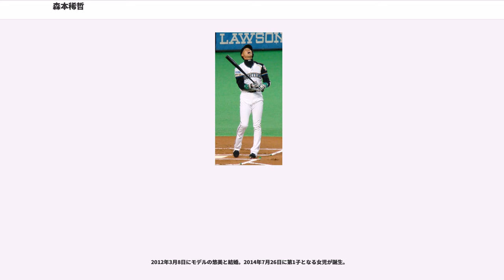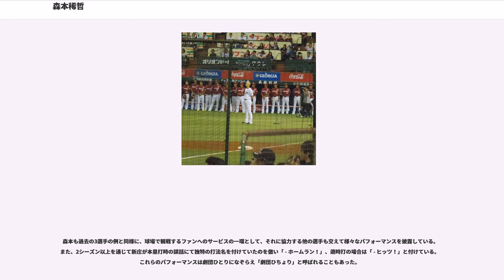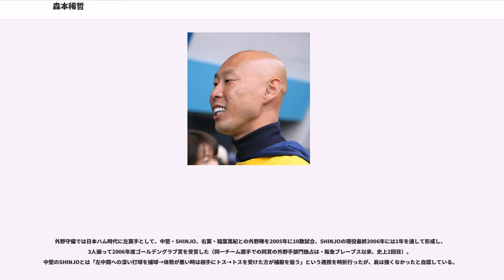森本稀哲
韓国・朝鮮系日本人

森本 稀哲（もりもと ひちょり、1981年1月31日 - ）は、東京都荒川区出身の元プロ野球選手（外野手・内野手、右投右打）、野球解説者。マネジメント契約先は、経営コンサルティング会社のCK PLAT（日本経営教育研究所）。

小学生の時、汎発性円形脱毛症にかかり、髪の毛が抜けてしまう。その時サッカーをやっていたが、頭のことで目立ち、いじめられ、野球に転向したという。

帝京高校では3年生の時に主将、遊撃手として第80回全国高等学校野球選手権大会に出場。3回戦の浜田高校戦で、8回表に和田毅からバックスクリーンへの同点本塁打を放つも敗退。高校通算34本塁打。

1998年度ドラフト会議にて日本ハムファイターズから4位指名を受けて入団。当初は内野手（三塁手）だった。

上田利治監督最終年は高卒新人として一軍昇格出来なかった。2年目のにレギュラーシーズン初出場果たし大島康徳新監督の期待に応え初本塁打を記録。主に守備・代走要員で起用される。

、監督に就任したトレイ・ヒルマンに「バーニー・ウィリアムスの再来」と評され、1番・中堅手で初めて開幕スタメン起用される。4月だけで4本塁打を打つが、その後は打撃が伸び悩み、阪神タイガースから移籍してきた坪井智哉にポジションを奪われ、守備・代走要員にとどまった。には打撃が向上し、初の100試合出場で打率.264、7本塁打を記録した。

は開幕スタメンの坪井の離脱などもあり4月下旬頃から1番・左翼手に定着し、自身初の規定打席に到達し、本塁打・打率ともに自身過去最高を記録。パシフィック・リーグ最多得点を記録し、ゴールデングラブ賞を初受賞した。7月、オールスターゲームに初出場して第2戦で本盗に成功した（2004年の同僚・SHINJO〈新庄剛志〉以来史上3人目）。10月、日本シリーズに初出場して当シリーズ最高打率を記録し、優秀選手賞を受賞した。

、前年限りで引退した新庄の意向で同選手が着用していた背番号1を継承し、主に新庄が就いていた中堅手に定着。シーズン終盤まで片岡易之（西武ライオンズ）と盗塁王のタイトルを争うなど（結果は片岡が獲得）、不動の1番打者として全イニング出場を果たし、2年連続のリーグ最多得点と初の打率3割を記録。24試合連続安打はリーグ歴代6位タイ、球団では大下弘と並び最多タイ記録。右打者であるが、内野安打の数も稲葉篤紀に次ぐリーグ2位を記録。最多得票でゴールデングラブ賞と、初のベストナインを受賞。補殺数は両リーグ1位の15個を記録した。

5月25日の読売ジャイアンツ戦で、西村健太朗から死球を受けて左手小指を骨折（全治5週間）。2006年から続いていた全イニング出場も途絶えた。後半戦はケガの影響から不振に喘ぎ、自身最低の打撃成績となった。3年連続となるゴールデングラブ賞を受賞。なお、この年の5月ごろに新庄の経営でアスリートのマネジメント等を業務とする株式会社レハサフとマネジメント契約を締結し、一定期間契約していた。

は糸井嘉男に中堅手を奪われ、左翼手としての出場が多くなり、スタメン落ちも増え出場機会が激減。同年5月、出場登録日数が8年に達し、国内移籍が可能となるFA権を取得。オールスター戦明けには出場機会も増えていたが、8月6日の西武戦でジョン・ワズディンから死球を受け、左手小指を骨折。107試合に出場したが規定打席に到達せず、打率も.247に終わった。田中賢介が1番に定着して2番に回り、リーグ最多の43犠打を記録し、成功率10割を誇ったが、巨人と対戦した日本シリーズでは何度もバント失敗を繰り返し、2併殺と不振だった。この年はFA権を行使せず残留し、記者会見で「どんな条件を出されても残留するつもりだった。他チームでプレーする理由がまったくない」と語った。

7月14日の西武戦の初回、犠打を試みた際に野上亮磨から死球を受け退場。右手薬指を骨折し、翌日に登録を抹消された。これで3年続けて死球により骨折したが、それでも2年連続リーグ最多の55犠打を記録し、打率も.272と持ち直した。

同年オフにFA権を行使し、横浜ベイスターズへ移籍。

12月11日に正式契約。同日に横浜中華街の媽祖廟で入団会見が行われた。背番号は5...